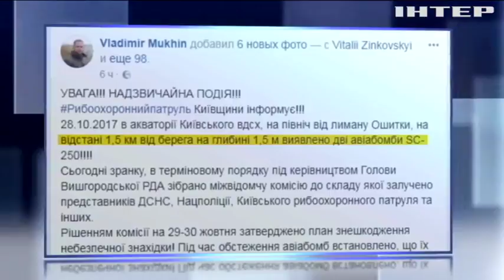В Киевском водохранилище нашли две авиабомбы